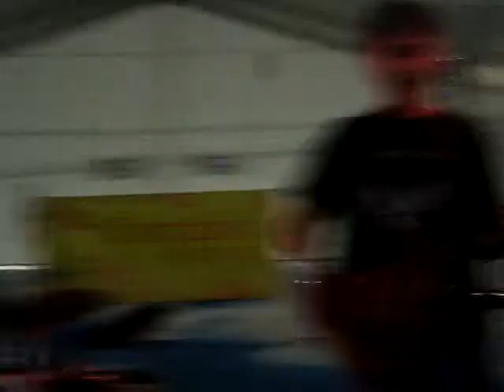09 Emboque Maestro Del Viento Manowar Cover